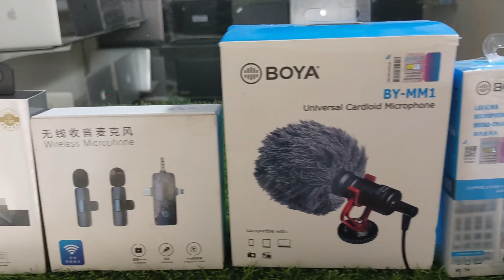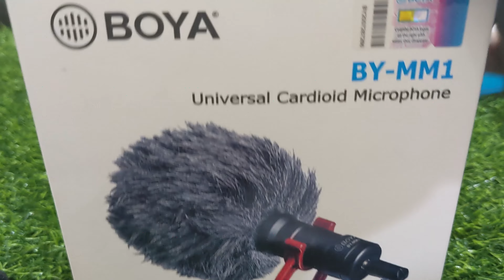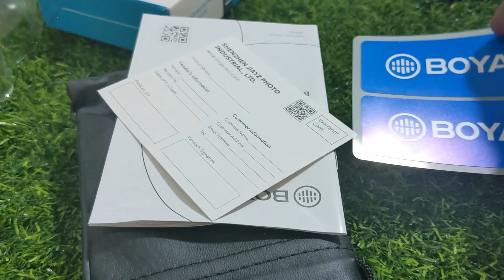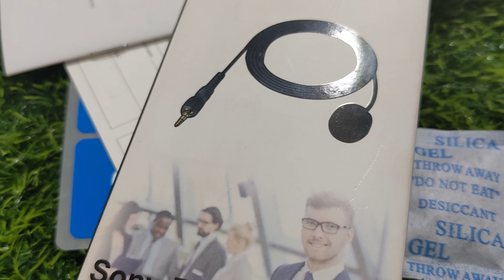M89 Microphone,Boya MM1 Microphone,Wireless Microphones Price in Pakistan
To Order This Product

All Sounds Music used in this video are under Music Pro Artlist licensed.